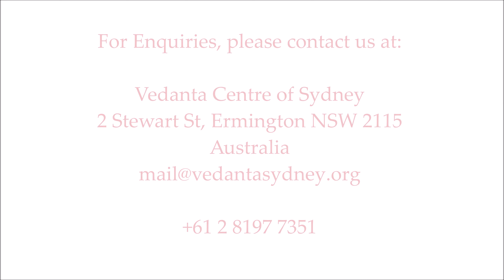Gita Revision Talk - Talk 97 - Quick Overview/revision Ch 4 - (31 July 2022)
Bhagavad Gita Revision Talks by Swami Sridharananda ji
Talk  97 (31 July 2022) - This is a talk on Chapter 4 in the revision of Chapters 1-7 before starting with the 8th.